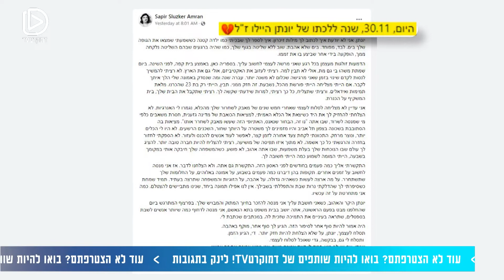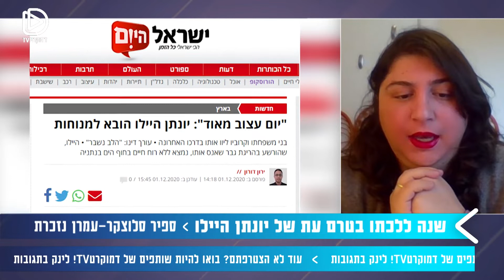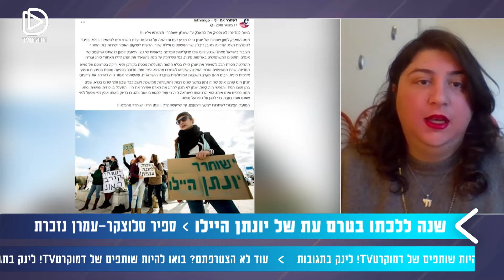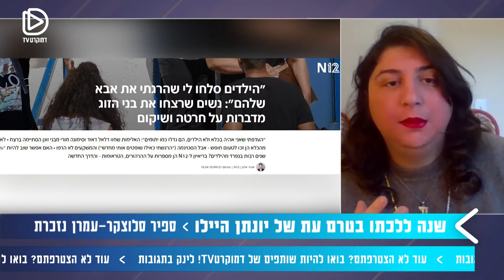שנה למותו של יונתן היילו | עו"ד ספיר סלוצקר-עמרן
לפני שנה בדיוק הלך לעולמו יונתן היילו ז"ל שנכנס לתודעת הציבור בגלל שנכלא לאחר שהרג את האדם שאנס אותו מספר רב של פעמים.
עו"ד ספיר סלוצקר-עמרן, ממובילות המאבק לשחרור יונתן היילו וחברה בתנועת "שוברות קירות", סיפרה לאמילי עמרוסי במהדורת סיכום השבוע על הסיפור הטרגי של יונתן ומה אנחנו צריכים ללמוד מחייו.

שודר בתאריך ה-2.12.21